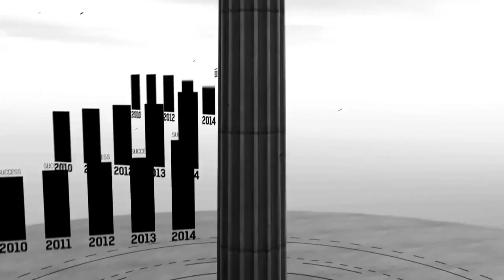Pillar Logo | After Effects template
Features:

Easy add your Logo or Text
You can easy change colors
CS4 project (CS5, CS5.5, CS6, CS CC compatibility)

3 versions (Light, Dark and Monochrome)
Duration: 15 and 18 sec
Full HD resolution (1920×1080)
30 FPS
No plugins required